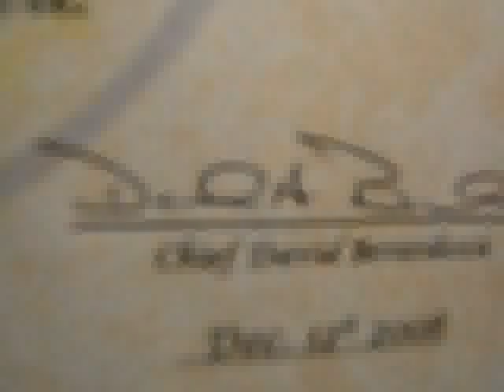Cat Saver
Hamden, Conn., firefighter rushes through burning kitchen, thinking a baby is trapped inside the home, to find it's a cat.